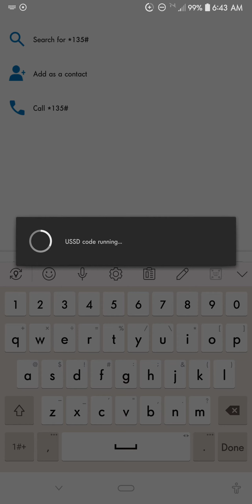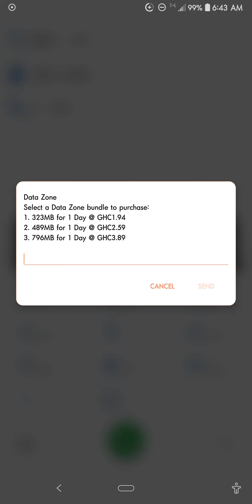MTN Zone bundle is finally back .@*135#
Take note that bunldes are now reduced and the amount has raise up.